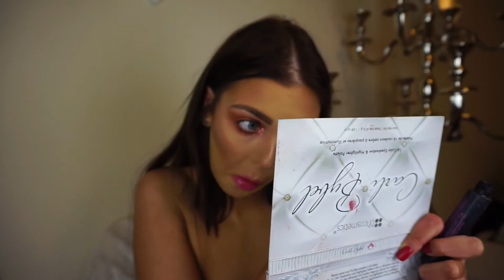SILVESTER GLITTER ORANGE SMOKEY EYE Makeup Tutorial